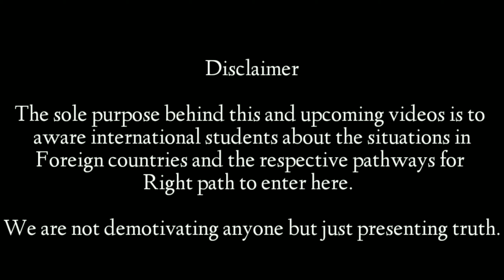Helping International Students | Facts For Future Students | On Shore / Off Shore Preparation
This channel's videos will describe and disclose the facts and truths regarding all situations that an international student has to face before getting their visa and after landing at their dream destination.